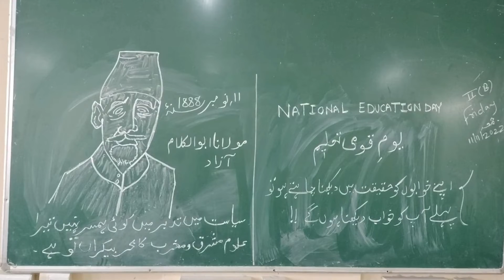MPS DINDOSHI VASAHAT URDU || NATIONAL EDUCATIONAL DAY ||AFTERNOON SESSION